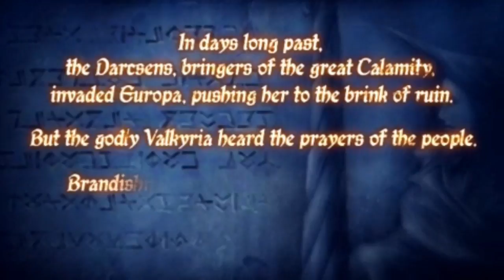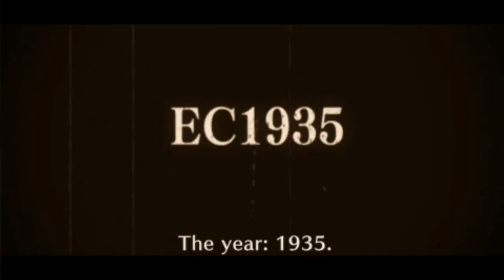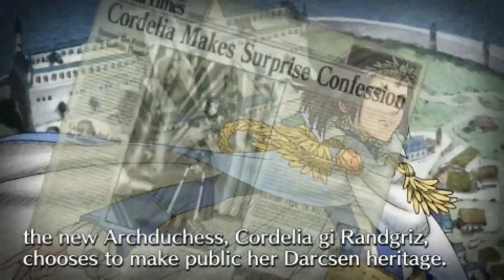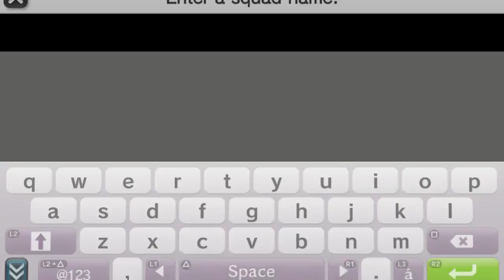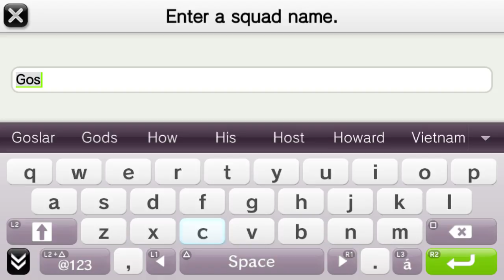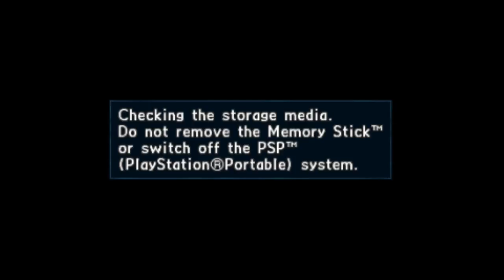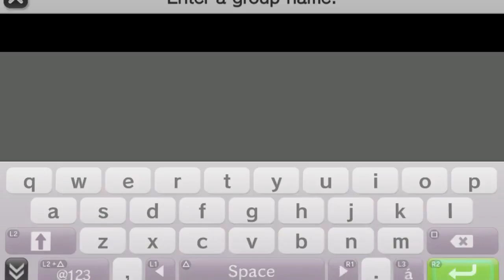1. [Mic] Valkyria Chronicles II - Starting the Game Out!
What was the bittersweet wartimey first Valkyria missing? That's right! ANIME-SCHOOL.

Gonna have some fun playing the sequel to this strategy roleplaying game in an alternate "World War" type setting! This one is on the PSP, soooo I'm playing it on the PS TV - basically a "video-out" device for the Vita! Let's see how it goes!

I am terrified at the idea of "anime-school" in a Valkyria game, but it's about time I played it. So far it feels like there is a lot more slideshow talky bits than usual, but I'm thinking we'll get more battles in future! They gotta set the (siiigh) school setting first, I guess.

The PS TV introduces a bilinear upscale to the PSP when played on your television set, this makes graphics appear more "smooth" but the trade-off is it is more blurry. There is no option to toggle this off. Some would argue it's the correct way to play a 3D game, but with all the text and still pictures in this game I would have liked to experiment otherwise.

Also, I'm recording in 30 FPS for now. The combat and most of the game is only rendered in 30 fps, however, the slideshow talky bits are in 60 fps. I'm not sure it warrants the stream stress of 60 fps, but we'll figure that out in future.

0:05:09 - Game Start!

0:09:16 - Mission 1 - Rebel Encounter
0:22:40 - Mission End - Story

0:28:25 - Anime - Lanseal Academy

0:31:06 - Anime - Meet Cosette and Zeri

0:35:12 - Mission 2 - The Entrance Exam (Scouting, Tactics)
0:51:34 - Real Attempt
1:08:11 - Mission End - Story

1:18:06 - Anime - Late for Class

1:43:24 - Unit Class 101 (Also Unit Selection)

1:58:32 - Mission 3 - Combat Exercise

2:16:14 - Avan's Room (Looking at Profiles and Such)